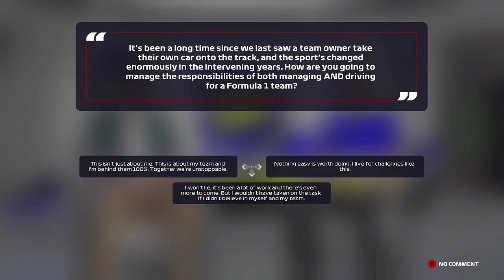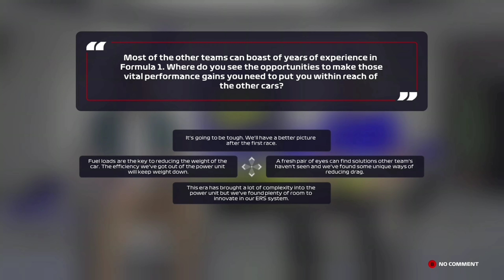F1 22: Team Intro and Career Mode Season 1 Race 1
Bahrain Grand Prix

Like real-life SCCA driver, @dwitemurfin96 says, your fun in a video game doesn't need to end as soon as it's sequel becomes available.